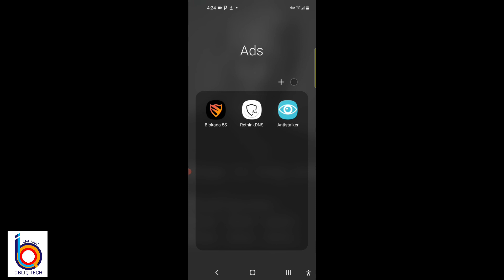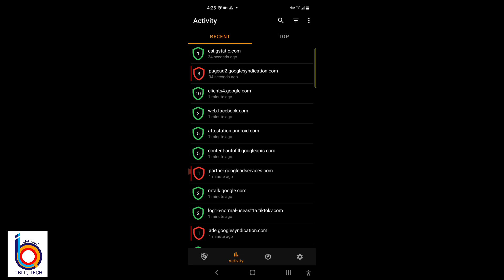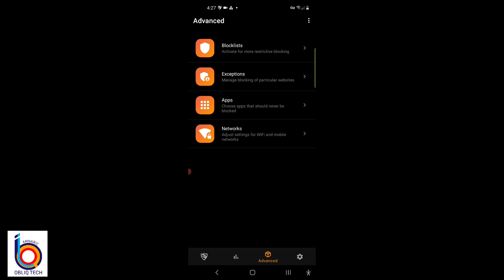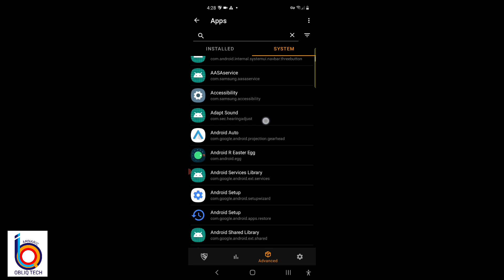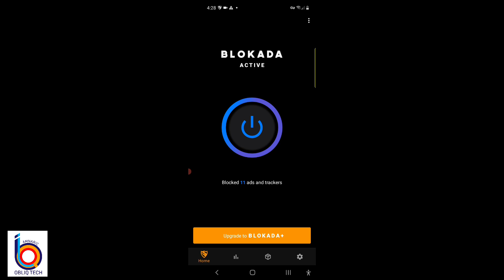ስልካችን ላይ ማስታወቂያ እንዳይመጣ how to block ad on android phone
🙄 ለዚህ ቻናል አዲስ ከሆናችሁ ሰብስክራይብ ያድርጉ። ቪዲዮ ከተመቻችሁ ላይክ እና ኮመንት ያድርጉ ።
በተለያዩ ሶሻል ሚዲያ እኛን ማግኘት ከፈለጉ 🤔

Adress : Behailu Zewdu
               Adama Shewa Ethiopia
               PO.Box 65

Abel birhanu | Seifu on ebs | eregnaye | zehabesha | Feta daily new | ስልካችን ላይ ምንም አይነት ማስታወቂያ እንዳይመጣ ለማድረግ

ዩቱብ ለመክፈት ዩቱብ ቻናል ለመክፈት ዩቱብ ቢጠለ ፍ ዩቱብ ፒን ዩቱብ ፕሮፋይል ዩቱብ ማስታወቅያ ዩቱብ ቪድዮ ማስታወቅያ ዩቱብ አጠቃቀም ዩቱብ ገንዘብ ለመስራት ዩቱበር ለመሆን ዩቱብ ቬሪፋይ ዩቱብ ሞኒ ዩቱብ ፖስታ ዩቱብ አፕላይ ዩቱብ አድሴንስ
ማስታወቂያ,ማስታወቂያ ማጥፋት,ዩቱብ ማስታወቂያ,ማስታወቂያ እንዴት ማጥፋት ይቻላል,የቲክቶክ ማስታወቂያ እንዴት ማጥፋት ይቻላል,ማስታወቂ ለማጥፍት,ማስታወቂያ ማስቆም,ኢሞ ማስታወቂያ ማስቆም,የኢሞ ማስታወቂያ ማስታወቂያ ማቆሜ,በማስታወቂያ ተቸግራችሃል,ማጥፋት ይቻላል,የኪንማስተር ማስታወቂያ እንዴት ይጠፋል,የካይንማስተር ዋተርማርክ ማጥፋት ይቻላ,እንዴት ዋተርማርክን ማጥፋት ኣንችላለን,አሁኑኑ ከፌስቡክ ማጥፋት ያለብን ነገሮች,እንዴት የ ካይንማስተር ዋተርማርክ በነጻ ማጥፋት እንችላለን,ከሙዚቃ ወይም ከፊልም ላይ ሎጎ ማጥፋት ተቻለ,እንዴት ኮፒራይት ስትራይክ በ5 ደቂቃ ማጥፋት,ኮፒራይት ክሌም በ5 ደቂቃ እንዴት ማጥፋት ይቻላል,ስልካችሁ እየዘገየ ላስቸገራችሁ ሁሉ መፍትሄ ተገኘ - ቫይረስ ለማስዎገድ አሪፍ ዘዴ,re tech ethiopia,dr abiy ahmed,ethiopia,tst app